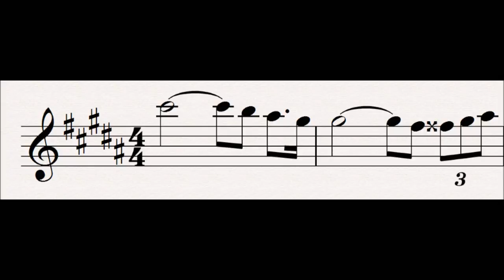44 Last Consolation : Tristan und Isolde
This motif is heard at the end of the Liebestod.  It is the same as Impassioned Rapture, but with he first note of each bar lengthened.  It represents the two lovers being united in Death.

Related Leitmotifs:
None

Subsidiary Leitmotifs:
None